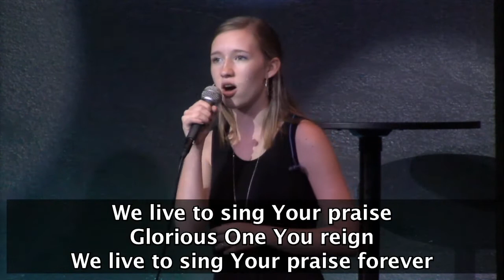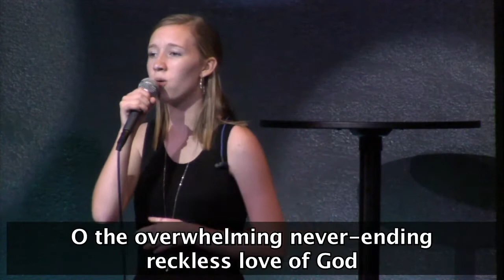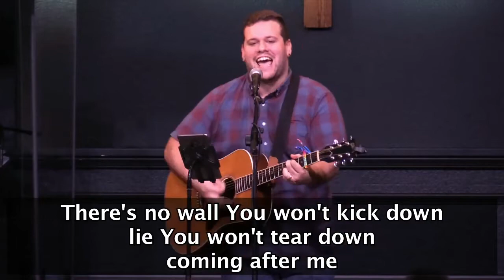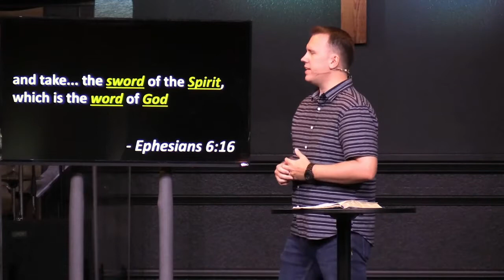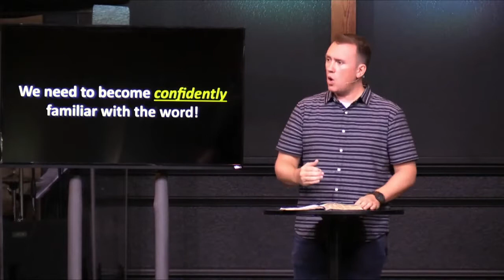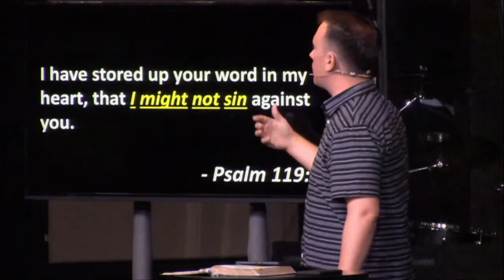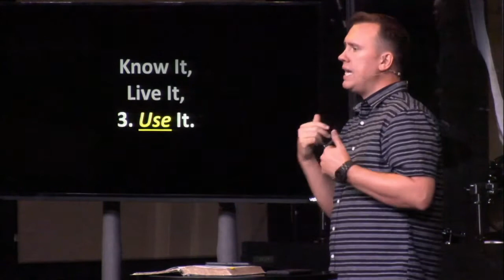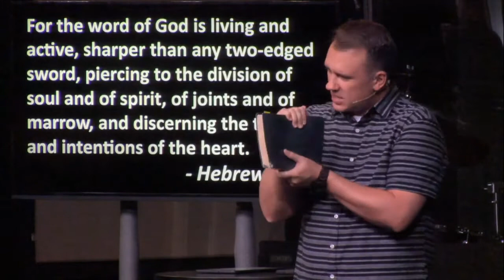"Dress Code" - Week 7 - Pastor Nate - 11.15.20